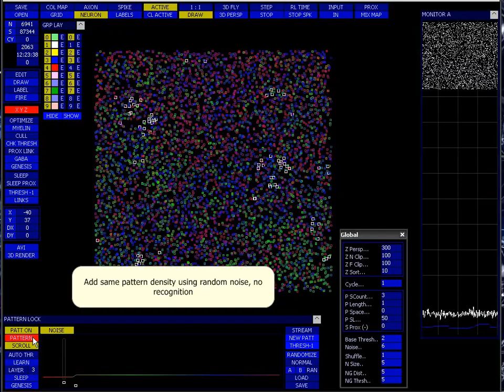KorrTecx - Sequential Memory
Although the cortex simulation is massively parallel it obviously still has to handle sequential data streams.  There is always an innate sequence/ order to sensory input and this sequence has to be ingrained into the connectome as well as the sensory pattern facets.